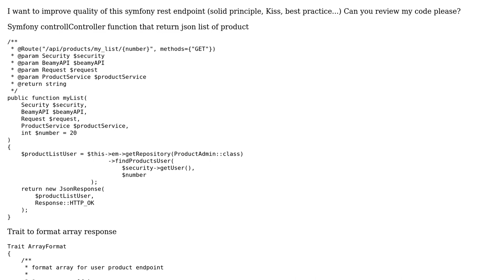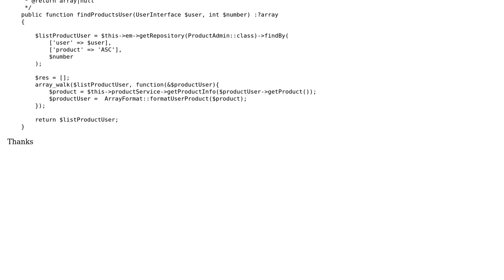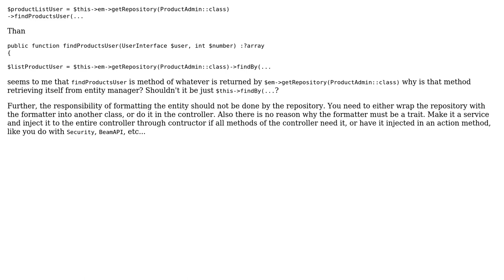Symfony rest endpoint for get a number products of one user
With thanks & praise to God, and with thanks to the many people who have made this project possible! You are responsible for your own actions.